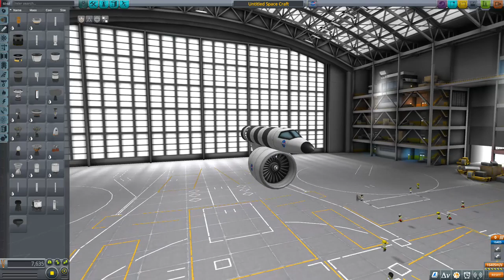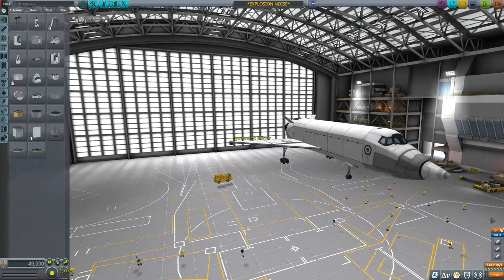shawn airlines flight